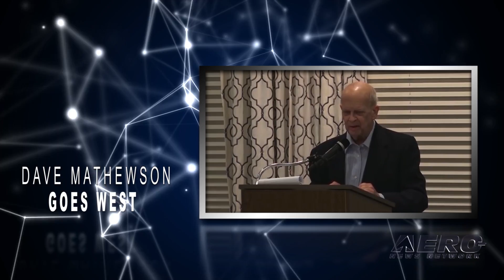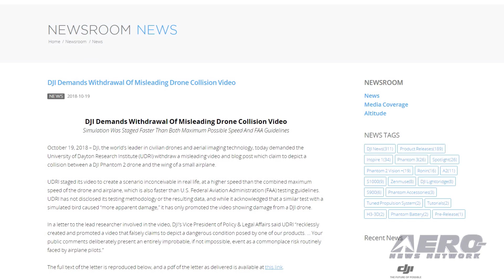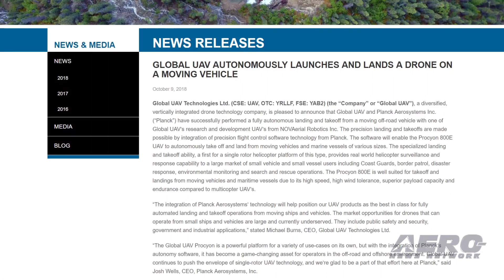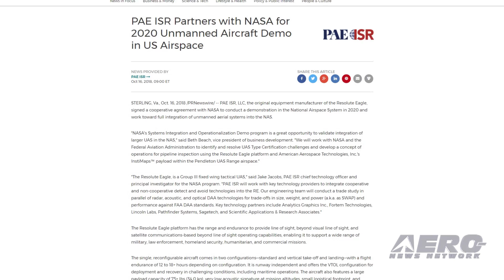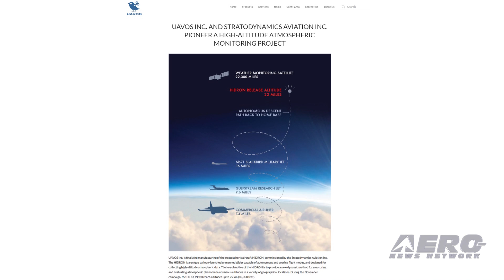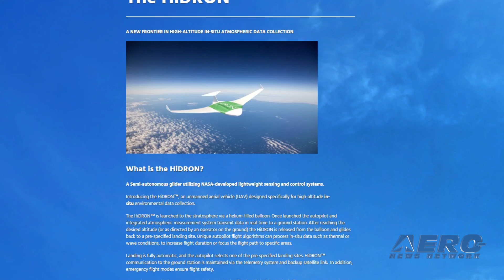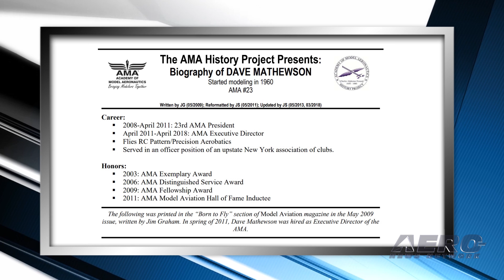Airborne-Unmanned 10.23.18: DJI Refutes, UAVOS-Stratodynamics, AMA's Dave Mathewson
Also: FlightSafety Pt 107 Test, Global UAV, Rugo Drone Light, PAE ISR Partners With NASA

DO NOT tick off DJI with bogus info... DJI has demanded the University of Dayton Research Institute (UDRI) withdraw a misleading video and blog post which claim to depict a collision between a DJI Phantom 2 drone and the wing of a small airplane. DJI notes that UDRI staged its video to create a scenario inconceivable in real life, at a higher speed than the combined maximum speed of the drone and airplane, which is also faster than FAA testing guidelines. UDRI has not disclosed its testing methodology or the resulting data, and while it acknowledged that a similar test with a simulated bird caused “more apparent damage,” it has only promoted the video showing damage from a DJI drone. UAVOS Inc., along with Stratodynamics Aviation Inc., is finalizing manufacturing of HiDRON, a stratospheric aircraft. Designed to collect high-altitude atmospheric data, the balloon-launched unmanned glider is capable of autonomous and soaring flight modes. Next month, the HiDRON is expected to reach altitudes up to 82,000 feet. One of the true leaders in the personal drone community and the recently retired Executive Director of the Academy of Model Aeronautics, Dave Mathewson (AMA #23), has gone west. Among a lifetime of accomplishment, Dave served as the 23rd President of the AMA from 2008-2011, and became its Executive Director in 2011, serving in that post until earlier this year when he retired. Dave received the AMA Exemplary Award in 2003, the AMA Distinguished Service Award in 2006, the AMA Fellowship Award in 2009 and was inducted into the AMA Model Aviation Hall of Fame in 2011. All this -- and MORE in today's episode of Airborne-Unmanned!!!

Airborne-Unmanned 10.23.18 is chock full of info in this Weekly News Episode, Tuesday, October 23rd, 2018... Presented by Aero-TV veteran videographer and Airborne Hosts Brianne Cross, Christopher Odom, and Laura Hutson, and is supported by ANN CEO/Editor-In-Chief Jim Campbell, Chief Videographer Nathan Cremisino, and Aero-Journalist Tom Patton, this episode covers:

DJI Refutes ‘Fake Simulations’
UAVOS And Stratodynamics Aviation Finalizing Balloon-Launched Unmanned Glider
Former AMA Executive Director, Dave Mathewson, Goes West
FlightSafety Offers Part 107 Commercial Remote Pilot License Written Test Prep
Global UAV Autonomously Launches And Lands A Drone On A Moving Vehicle
New Power Pack For Rugo Drone Light Meets FAA Night UAV Requirements
PAE ISR Partners With NASA For 2020 Unmanned Aircraft Demo In U.S. Airspace